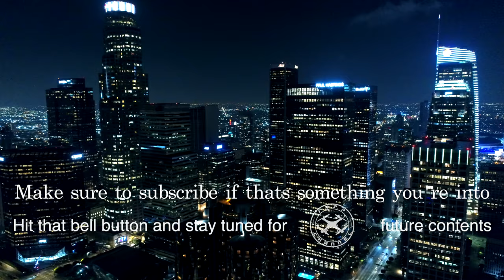Cloudx Music introducing Our drone video channel @TAPP Channel​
"TAPP Channel" video channel about beautiful cities around the world.
Here is our partner channel for cities around the world, you can visit beautiful cities via video with your drone.